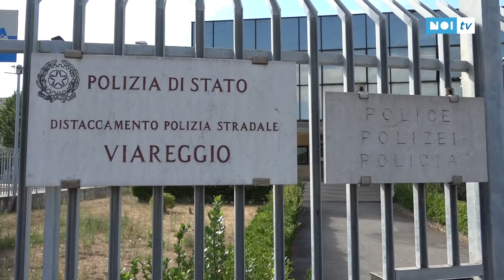Viareggio "trampolino di lancio", Nicole Fetto dal commissariato alla Digos di Prato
VIAREGGIO - Dal prossimo 8 gennaio Nicole Fetto, vice del commissariato di polizia di Viareggio, sarà la nuova dirigente della Digos di Prato. 30 anni, laureata in giurisprudenza e avvocato, originaria di Roma, cresciuta a Napoli, ricopriva l'attuale incarico a Viareggio del gennaio del 2016.